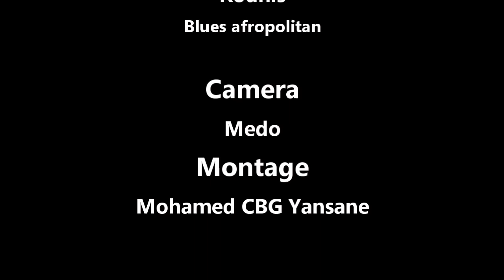EH 31 19 VERSION MALINKE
rejoignez la communauté THEATRE MALINKE DE KANDRA CAMARA